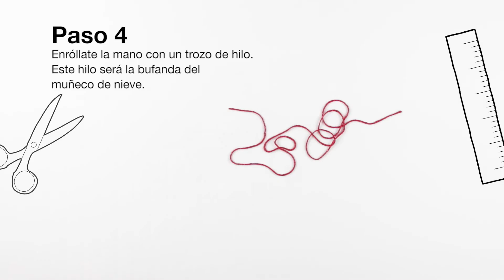Globo de nieve - Miércoles día para las manualidades